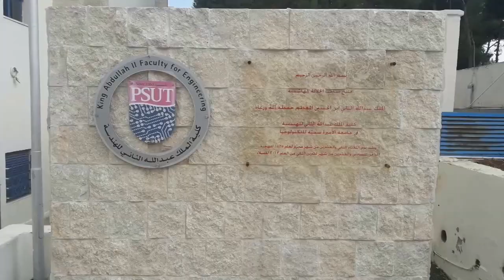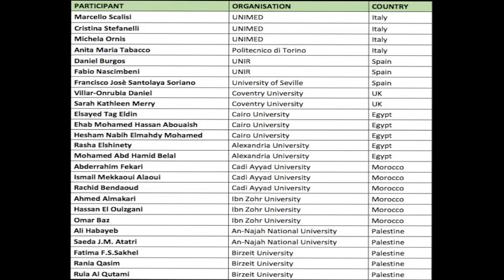OpenMed NSF & Meeting in Amman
Jordan OER Strategy Forum and second interim partnership meeting. Princess Sumaya University for Technology (PSUT), Amman, Jordan
28-Feb -2 March 2017